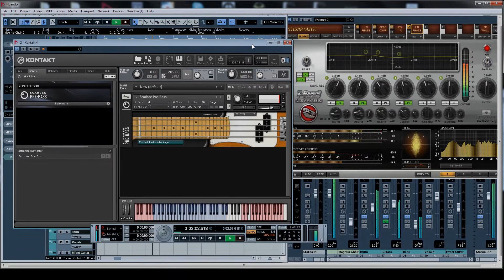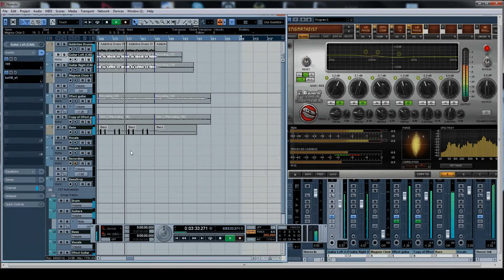LifeScar - Into the void (8 string progressive metal)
LifeScar - Into the void

8 string

Equipment:
Schecter Damien Elite 8 string
Nuendo 4
T-Racks 3
Overloud TH1
Addictive Drums
Magnus choir
Kontakt with Scarbee pre bass